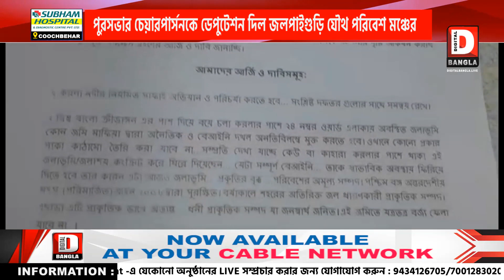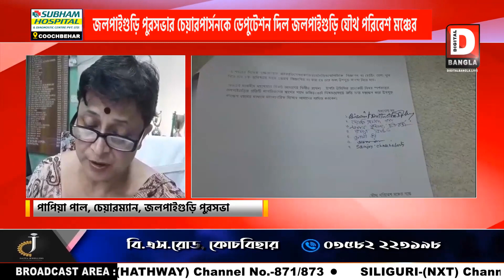জলপাইগুড়ি পুরসভার চেয়ারপার্সনকে ডেপুটেশন দিল জলপাইগুড়ি যৌথ পরিবেশ মঞ্চের